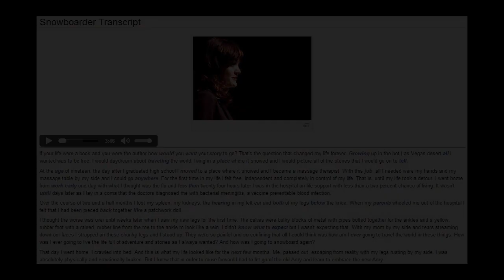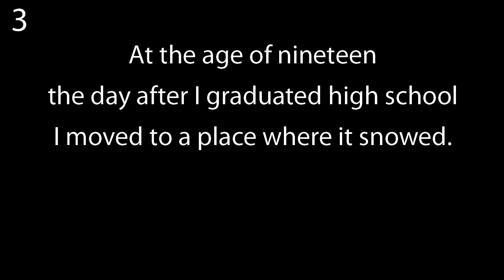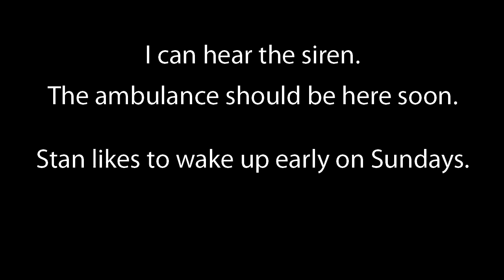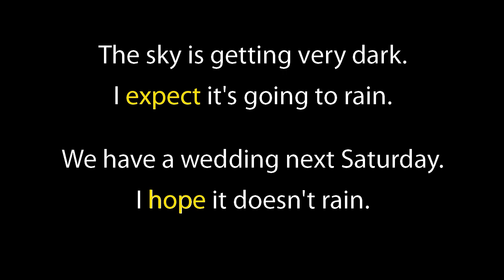Snowboarder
In this video I give some examples of how I use the audio comprehension video exercise in class to improve the speaking skills of my students.